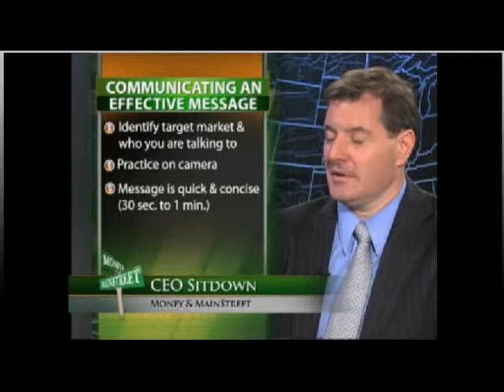Bill Corbett Jr. on FIOS1 CEO - How to Enhance Your Brand and Improve Your Marketing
Bill Corbett Jr., President and CEO of Long Island Public Relations firm Corbett Public Relations , was a guest on FIOS1's "CEO Sit Down", where he discussed tips on how to enhance your brand and improve your marketing. In this segment, Bill covers the importance of having an online video presence, and includes tips on creating an effective video, such as communicating the correct message, as well as which elements to include, and the keys to properly following-through with a client.

Besides online video, we offer many services, including Public and Media Relations, LinkedIn Maximization, Social Media Marketing, Government affairs, special event development and promotion, and much more.

For more information about Bill Corbett, or Long Island PR firm Corbett Public Relations, one of Long Island's top PR firms, please

William "Bill" Corbett, Jr., is President of Long Island PR firm Corbett Public Relations, Inc., an award-winning professional media relations, personal branding and social media marketing consulting firm based in Floral Park, New York.   Bill assists businesses and entrepreneurs to grow their companies and personal brands.  Many clients have been with the firm for over a decade, demonstrating that Corbett Public Relations programs and counsel are highly effective.

Bill has made a name for himself in the extremely competitive world of media relations and personal branding.  He is a recognized expert in the field of media relations and personal branding and frequently writes articles and is interviewed by the media on this topic.  He provides hundreds of tips and other free advice to small business owners and entrepreneurs through his Twitter account, @wjcorbett, his Facebook Fan Page, Corbett PR, his blog Grow Your Personal Brand and through his Grow Your Personal Brand Linked In Group.  Bill also lectures and gives seminars on personal branding, media relations, community affairs, green marketing and crisis communications.

Bill has been recognized for his leadership in media relations and social media marketing by Newsday and Long Island Business News.  Corbett Public Relations represents companies from all sectors and each client is either a leader or emerging leader in their respective business sector.  The firm's well-known clients include RE/MAX of New York, New York's largest real estate sales network, Teachers Federal Credit Union, Long Island's largest credit union, Advantage Payroll Services, Long Island's largest independent payroll service provider, Sir Speedy of Westbury, one of the top locations in the franchise network, Shiro of Japan, the New York area's premiere hibachi steakhouse, and BioPosture, a leading manufacturer of memory foam mattresses and pillows.
Over more than 20 years Bill has coordinated hundreds of public relations programs which have included media relations campaigns, media events, press conferences, marketing programs, social media marketing campaigns, marketing and e-marketing campaigns and business development programs for clients.

Corbett Public Relations clients are consistently in the media the firm has secured hundreds of hours of television coverage for clients and thousands of articles in newspapers and magazines.  Clients have been recently been featured in or on Fox Business News, Fox News Strategy Room, The New York Times, Newsday, Daily News, Newsmax Magazine, Entrepreneur, BusinessWeek Small Business, Crain's New York Business, Business LI, Long Island Business News, Long Island Pulse and Long Island Press.  In addition, clients are regularly interviewed by television news programs, newspapers, news websites and radio programs from across the country.  The firm also secures opportunities to provided articles to websites, blogs and trade publications.
Bill is a 1989 graduate of Marist College, where he earned a B.A. in Political Science.  In 1993, Bill received his Master of Science Degree in Environmental Management from Long Island University, C.W. Post Campus.  For several years Bill was an adjunct professor in the field of public relations at Iona College and today frequently makes presentations to industry and business groups.